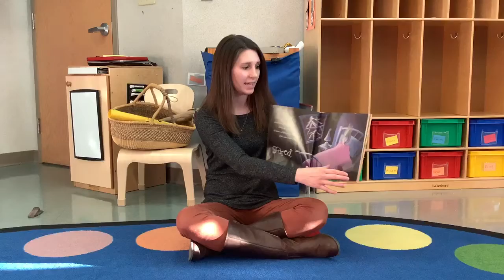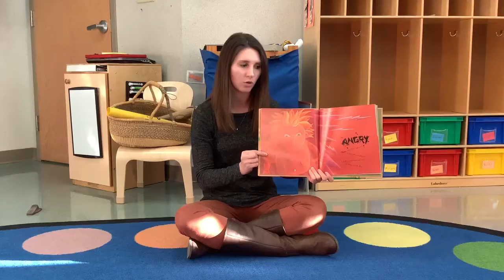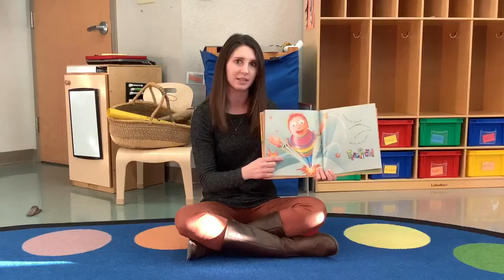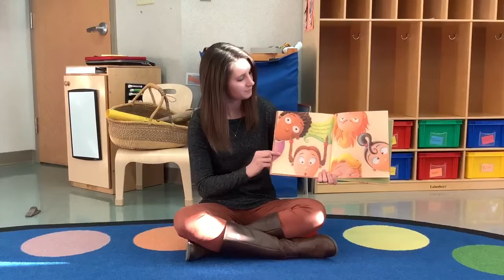The Way I Feel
Read along to learn about feelings!